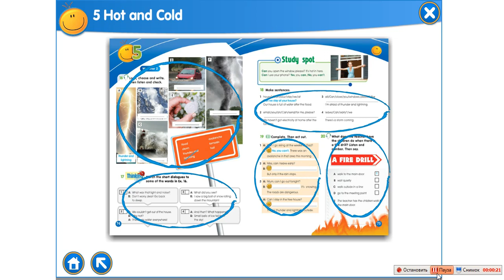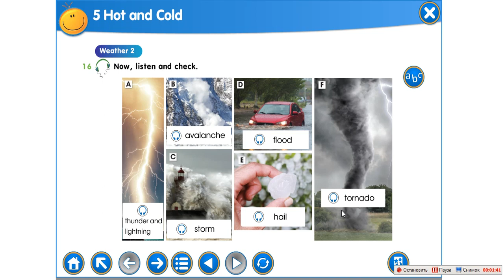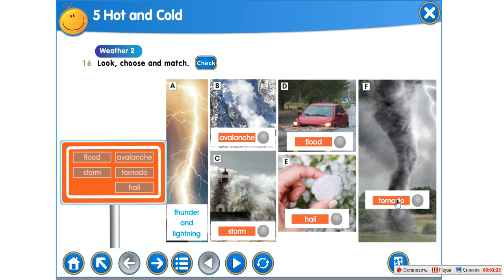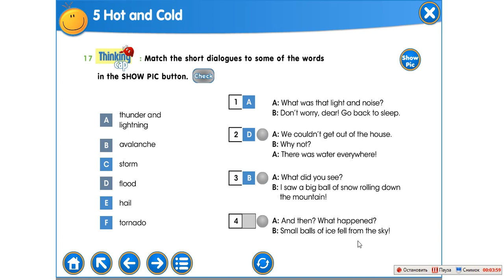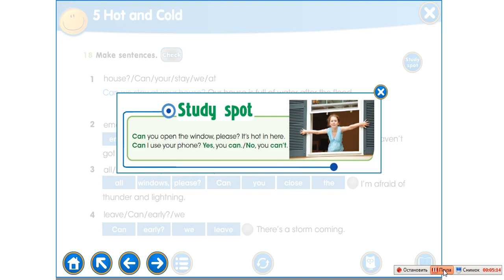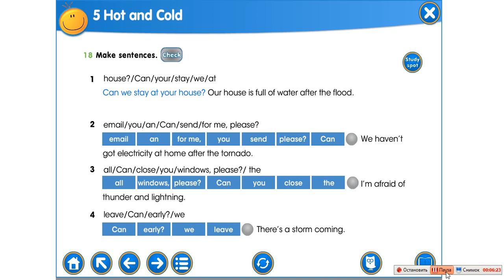Запись 2021 01 18 09 26 46 113